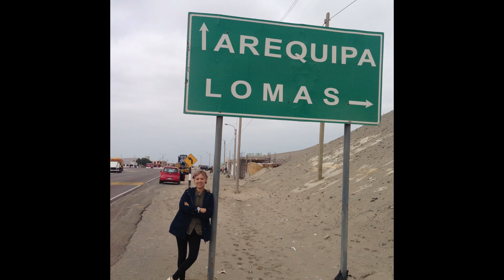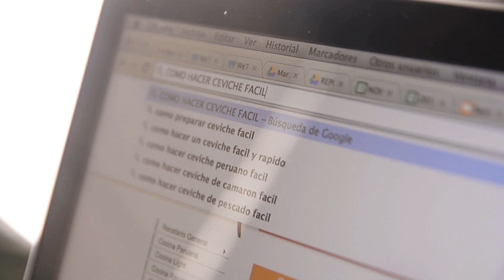Tres cosas que debes hacer NOW !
Porque la vida es corta y uno no tiene que esperar a que las cosas sucedan ... Nuestra nowlover Diana Foronda, en base a su vida como adolescente, te dice tres cosas que debes hacer Ahora !!